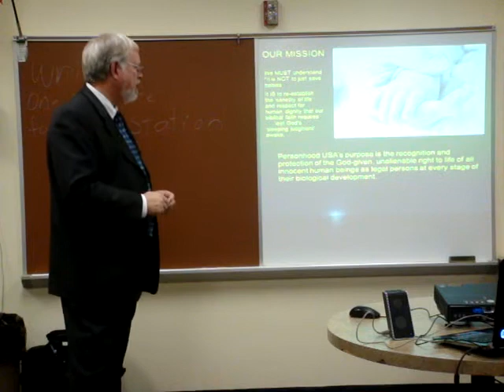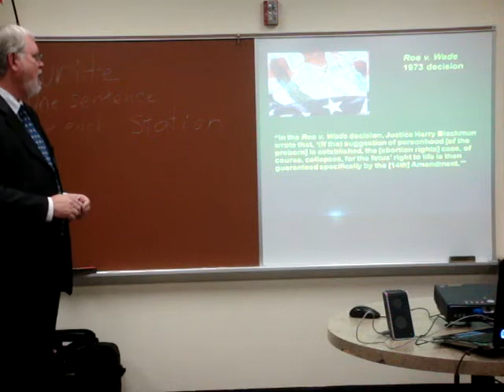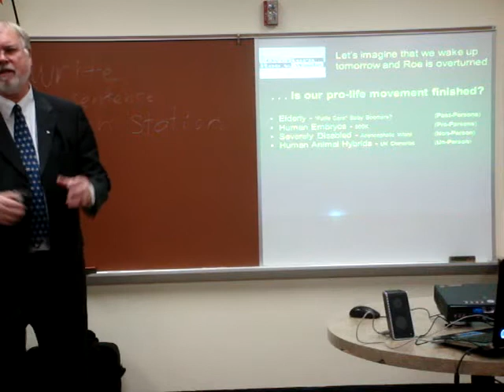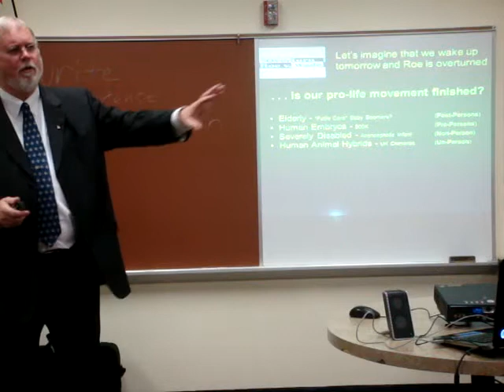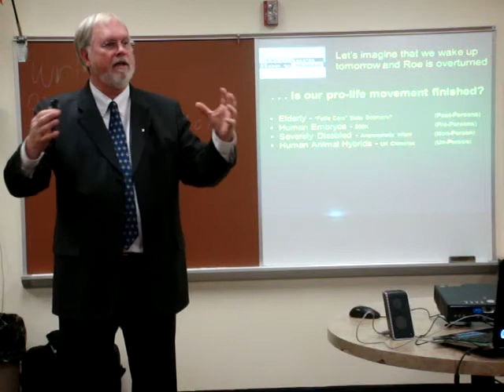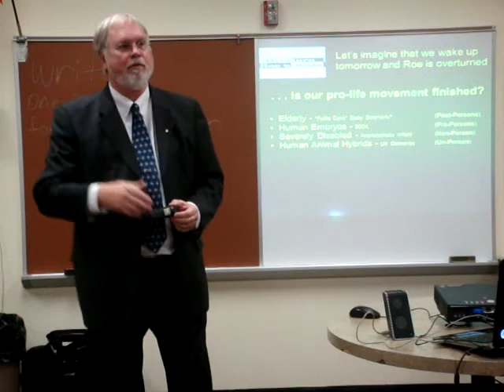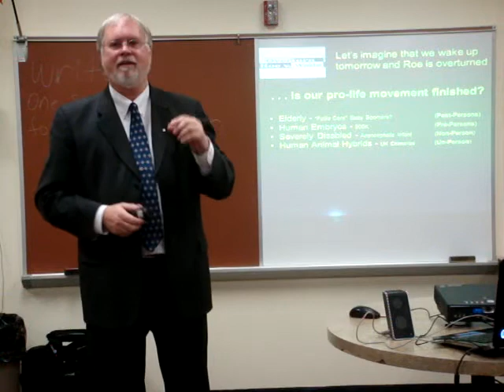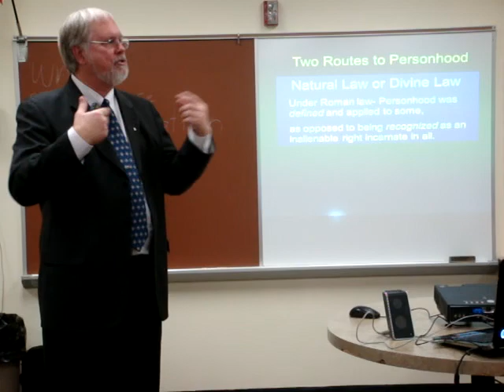Daniel Becker Personhood New York Part 2-2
Return to First Principles, Purpose of Personhood, foundation of pro life work, Encyclicals, post persons, human-animal hybrids, Transgenic science, "cowboys".